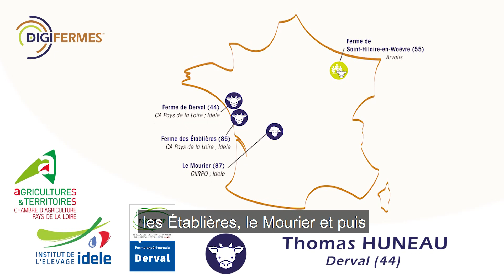La DIGIFERME®️ de Derval en 3 minutes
Trouvez toutes les informations à propos du réseau des DIGIFERMES®️